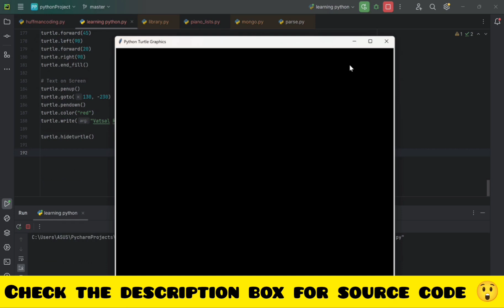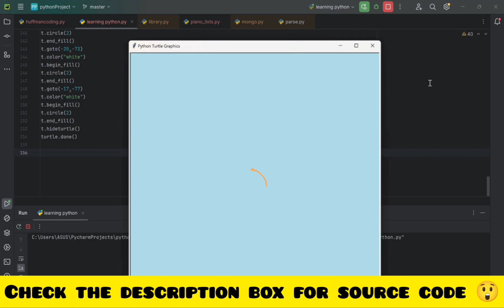Draw snowman & a cute dog in python turtle | Python Turtle Project